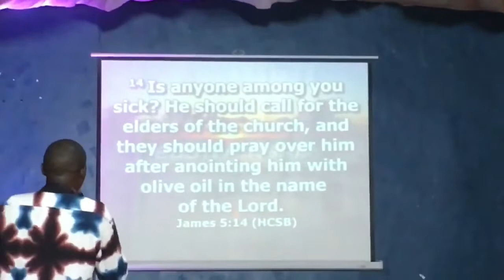Difference between Anointing and Anointing Oil by Pr. Joseph Kaweesa